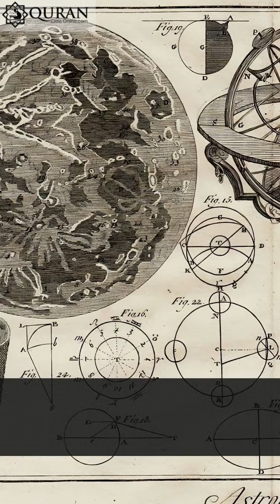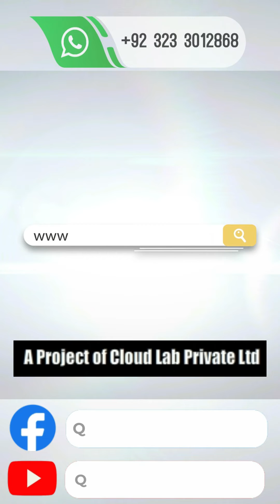Contribution of Muslim Scientist in Science - Al khawarzammi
Muslim scientists and inventors, including Arabs, Persians and Turks, were probably hundreds of years ahead of their counterparts in the European Middle Ages. They drew influence from Aristotelian philosophy and Neo-platonists, as well as Euclid, Archimedes, Ptolemy and others. The muslims made innumerable discoveries and wrote countless books about medicine, surgery, physics, chemistry, philosophy, astrology, geometry and various other fields.

Today’s video discusses the most famous muslim scientists and inventors and their wonderful inventions.